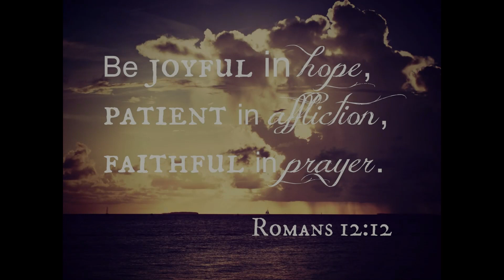Got The W In Stumble Guys